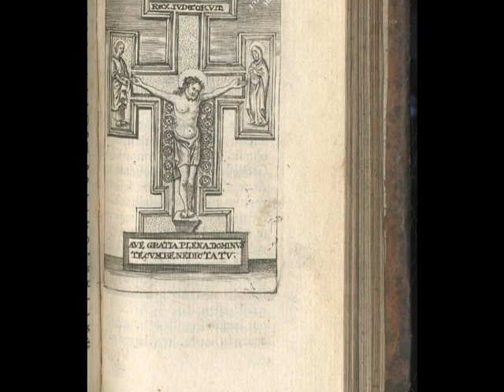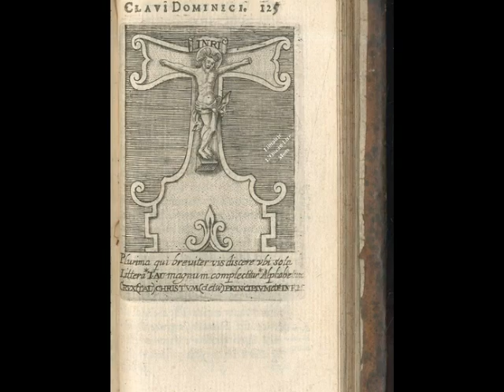F. Corneli Curti augustiniani De Clavis Dominicis Liber. (1675)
DE CORTE (Corneille)
F. Corneli Curti augustiniani De Clavis Dominicis Liber. Curæ secundæ.
Wesel, Hoogenhuysen, [1675 ?].
[Vesaelæ, / Typis Andreæ ab Hoogenhuysen]
[1 (titre gravé)], [1 bl.], [32], 158, [19 (index)], [3 bl.] p., 17 figures (1 vignette et 16 à pleine page).